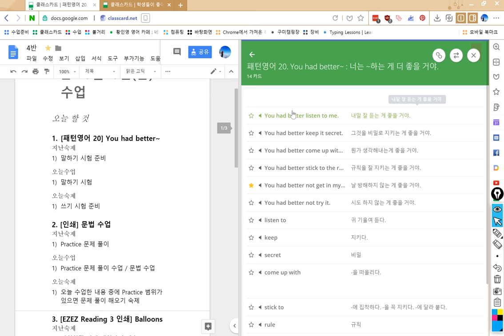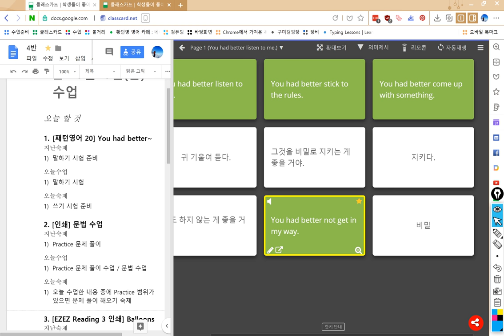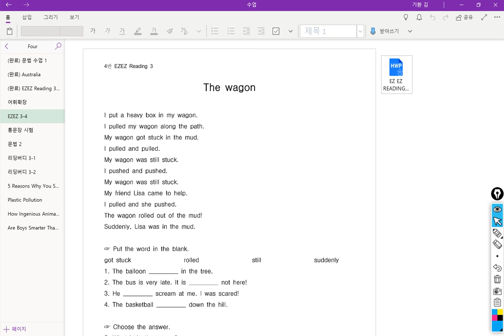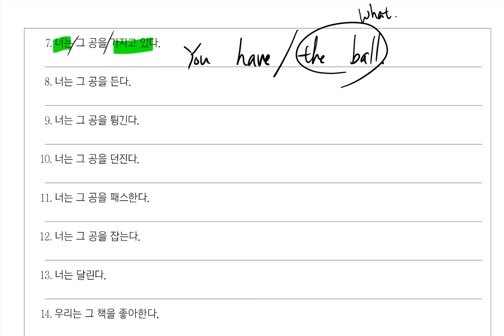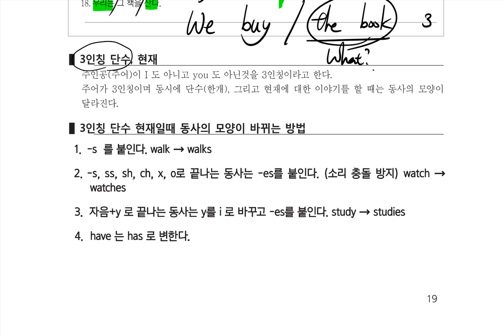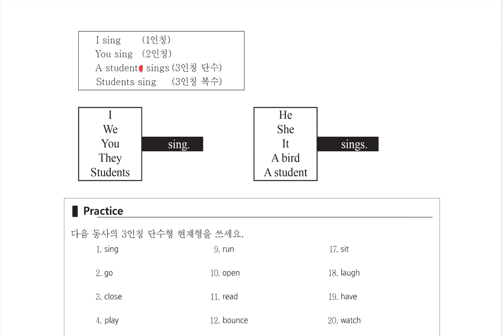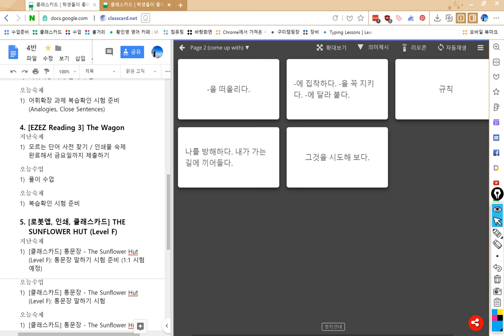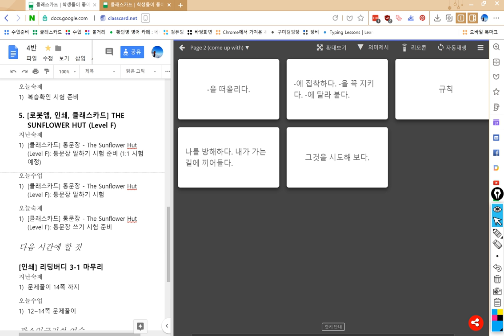4반 2018 10 26